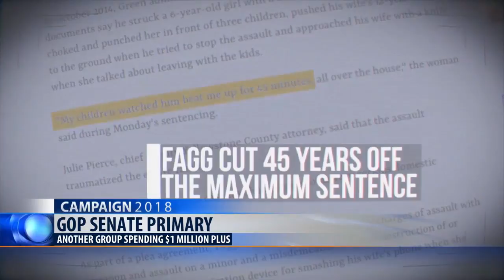Club for Growth spends $1.16M supporting Rosendale, attacking Fagg in GOP primary